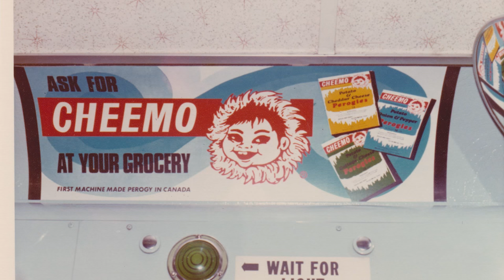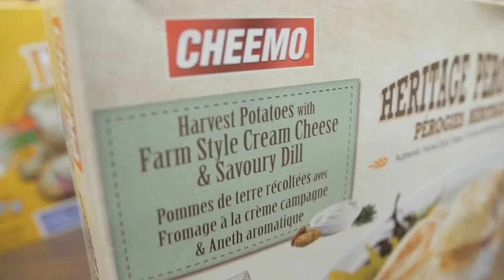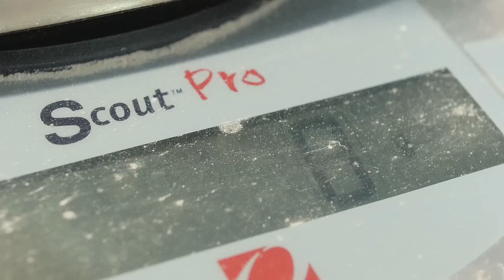Export Catalogue: Cheemo Premium Perogies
Heritage Frozen Foods Ltd. is an Edmonton, Alberta, Canada based food processing company that continues to provide Canadian and American families with high-quality, value priced perogies under the CHEEMO brand.
Heritage Frozen Foods Ltd. continues to be a family-owned and operated business from its inception in 1972 to today.
Heritage Frozen Foods Ltd. produces/exports a wide variety of flavours, shapes and package sizes of Cheemo Perogies for both retail and foodservice industries throughout North America. In addition to our own brands we also produce private label perogies for
various retailers within Canada and the United States.
Heritage Frozen Foods Ltd. is currently British Retail Consortium (BRC) certified. BRC is the global food safety and quality management system for food processors worldwide. In
addition, we also follow HACCP guidelines.